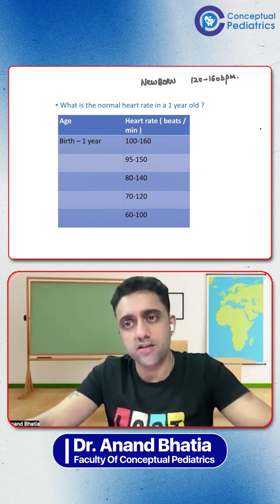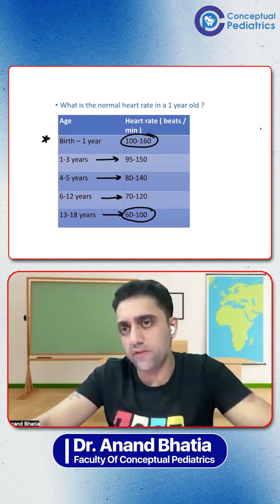What’s a Normal Heart Rate in a 1-Year-Old?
Understand normal heart rates in infants and children with this quick explanation from Dr. Anand Bhatia.

Normal Heart Rate Ranges:
👶 Newborn: 120–160 bpm
🍼 Birth to 1 year: 100–160 bpm
→ More than 160 = tachycardia

Age-wise breakdown:
• 1–3 years: 95–150 bpm
• 4–5 years: 80–140 bpm
• 6–12 years: 70–120 bpm
• 13–18 years: 60–100 bpm

Take-home message:
💡 Birth to 1 year = 100–160 bpm is considered normal.